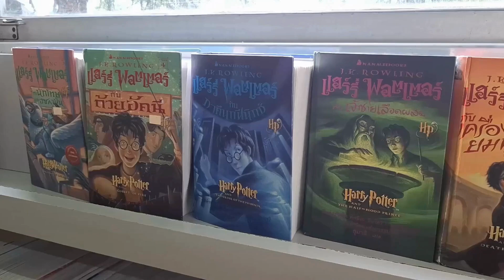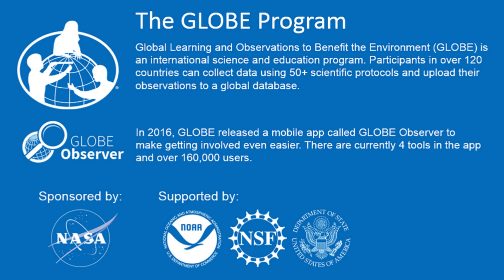Introducing Bike, Bua, Daniel, Phumidit, and Sari: GLOBE Student Vloggers 2024-25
Introducing some of our new GLOBE student vloggers! We are so excited to welcome returning mentor Bike, and vloggers Bua and Phumidit of Thailand, as well as vloggers Daniel and Sari of Israel.